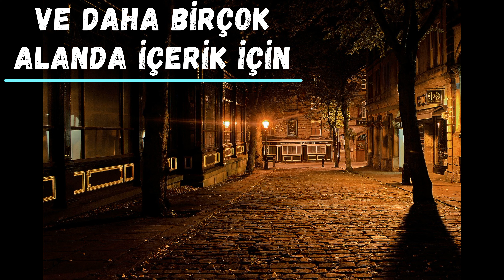Youtube'a Giriş Yapıyoruz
İban TV ekibi olarak teknoloji,sağlık,sanat,eğlence,güncel haberler ve daha birçok alanda detaylı araştırmalarımız sonucu hazırladığımız kaliteli videolarla karşınızdayız. Bir oturuşta izleyeceğiniz bilgi içerikli ve bir o kadar da eğlenceli videolarımızı sizlerle buluşturmanın sevincini yaşıyoruz.
Yapacağınız yorumlar bizim için öemlidir ve teker teker okunmaktadır.